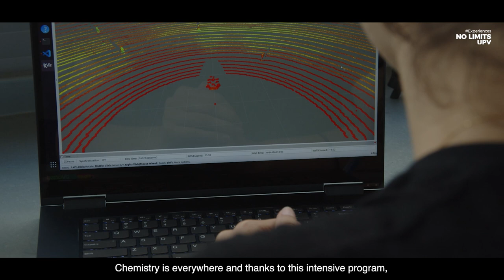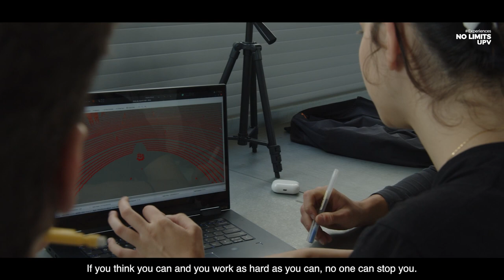Florencia de Armas - UPV No limits experiences (students)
Florencia de Armas, an exchange student from the USA, narrates her experiences at the Polytechnic University of Valencia. An experience without limits.

“The UPV has transformed a little bit of me. It has made me more confident,
more tenacious and more ambitious. Here I have discovered that I have no limits.”

Florencia de Armas
Exchange student from the USA